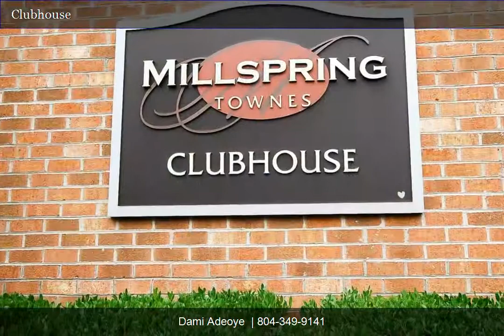Just a Few Steps Away from Everything! | Dami Adeoye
The Ultimate Place to Begin or Downsize. You couldn't pick a nicer location to buy a beautiful end-unit townhome. Come see this spacious 2-bedroom special in one of Richmond's most sought after townhome communities. Like to take an evening or early morning weekend stroll? From your front door, you will be just a few steps away from every type of modern convenience (super grocery stores, restaurants, retail shopping and even an ice cream parlor). This beautiful retreat offer a great master bedroom, with walk-in closet & a full bath with tub/shower combo. Kitchen comes with lots of spacious cabinets and appliances that convey. Enjoy quite evenings in your private backyard space which has a detached storage shed. Feel at peace in this affordable $149,950 beauty.